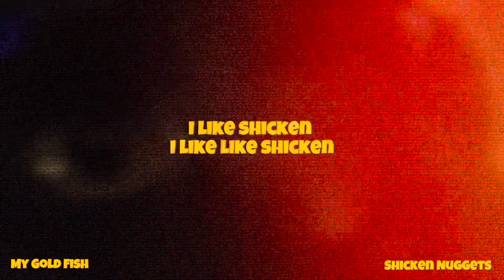My Gold Fish - Shicken Nuggets [Lyric Video]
“Shicken Nuggets” on all platforms July 19th.

The new album, “the worst album ever created 2” releasing this fall!

Check us out on Spotify and Apple Music!